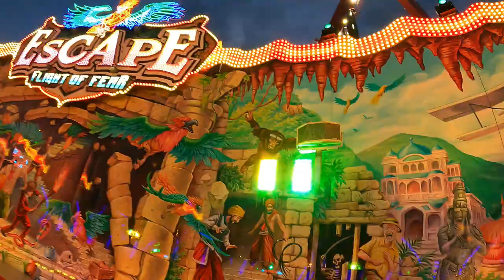Escape - Köhrmann (Onride) Video Rheinkirmes Düsseldorf 2023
Escape von Köhrmann Onride / POV Video von der Rheinkirmes in Düsseldorf 2023 ein Jahr nach der Premiere. Mondial Escape Volksfest / Kirmes Düsseldorf 2023.

Fahrpreis: 5,00€